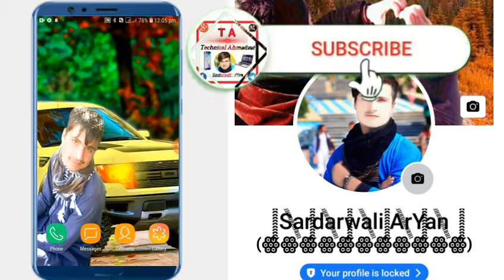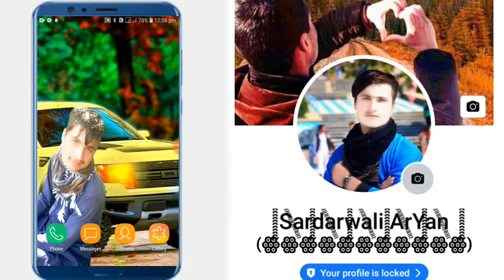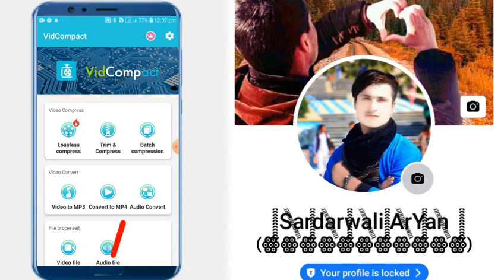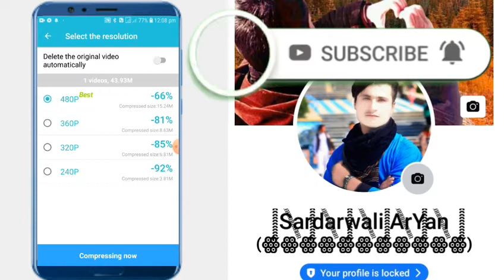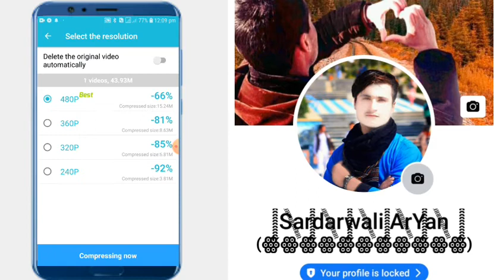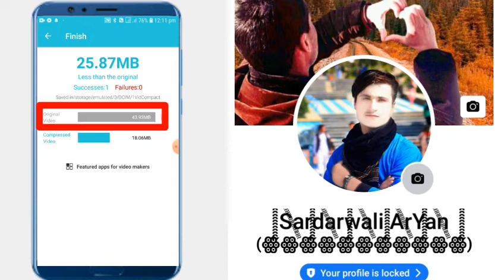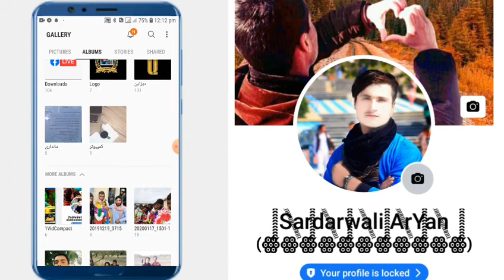ویدیو سایز او ام بی MB داسی کم کړی پرته له دی چی ویدیو کیفیت خراب شی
څنکه کولای شو د ویدیو سایز یا ام بی کمی کړو

Technical Ahmadzai